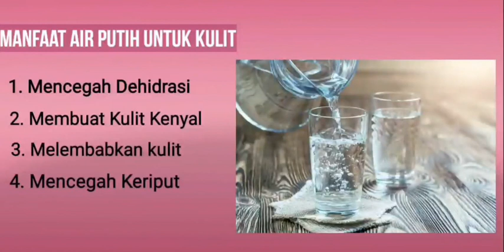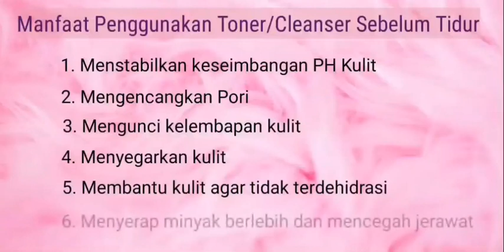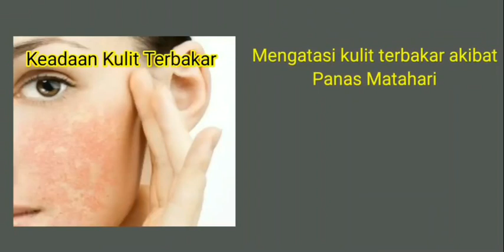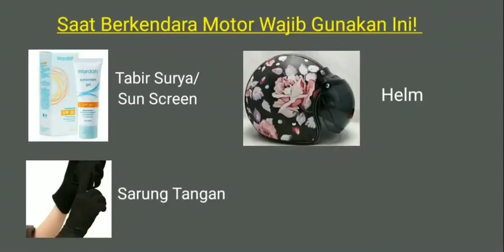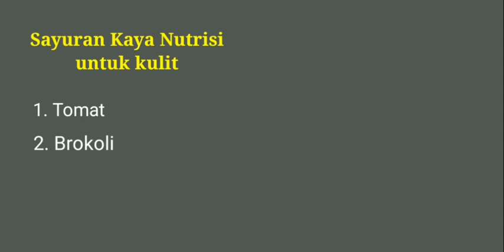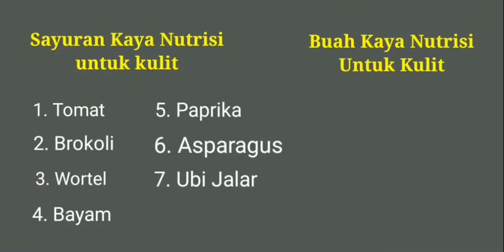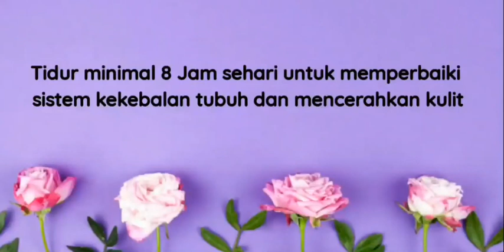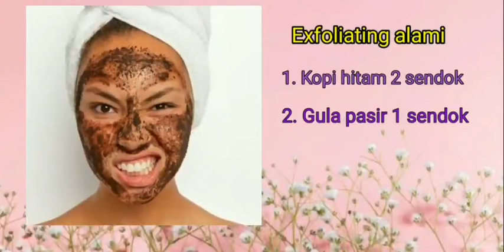KEBIASAAN PENYEBAB KULIT KUSAM, BERMINYAK, BERJERAWAT, KERING DAN TIDAK GLOWING. BERIKUT SOLUSINYA!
KEBIASAAN YANG MENYEBABKAN KULIT KUSAM, KERING, BERMINYAK, BERJERAWAT, KERING DAN TIDAK GLOWING. BERIKUT SOLUSINYA!

1. Kurangnya mengkonsumsi air putih menyebabkan kulit kusam karena dehidrasi. Solusinya adalah minum 8 gelas perhari agar kulit menjadi kenyal dan  glowing

2. Tidak membersihkan wajah sebelum tidur yang menyebabkan kulit kusam dan berjerawat. solusinya rajin membersihkan wajah setiap malam menggunakan cleanser ataupun skincare yang cocok sesuai jenis kulit

3. Tidak mencuci wajah sehabis tidur yang menyebabkan kulit berminyak. solusinya segera membasuh muka setelah bangun tidur agar kotoran yang menempel di wajah akan larut oleh air dan sabun wajah.

4. Jarang mengganti sarung bantal yang menyebabkan kulit wajah kusam dan kotor. Solusinya ganti sarung bantal minimal 2 hari sekali agar kulit wajah tetap bersih dan glowing.

5. Seringnya terpapar sinar matahari tanpa pelindung yang menyebabkan kulit terbakar. solusinya adalah gunakan sunscreen agar kulit terlindungi dengan baik dan gunakan pelindung lain agar wajah tidak terpapar matahari secara langsung

6. Pentingnya memakai produk make up/skin care 3 menit setelah mandi karena itu adalah waktu terpenting bagi kulit untuk menjaga kelebapannya.

7. Terlalu sering mengkonsumsi makanan tidak sehat yang mengandung Glikemik tinggi yang menyebabkan timbulnya banyak jerawat dan komedo yang berlebihan. imbangi pola makan dengan banyak mengkonsumsi uah dan sayuran agar kulit tetap terjaga kelemabannya.

8. Kurang tidur yang menyebabkan kulit keriput. Tidurlah minimal 8 jam perhari untuk memaksimalkan kesehatan kulit dan memperbaiki sel-sel yang rusak

9. Mengabaikan penggunaan masker wajah yang sebenarnya banyak sekali manfaat dari penggunaan masker ini. solusinya rajinlah menggunakan masker minimal 1 minggu sekali untuk mendapatkan hasil yang maksimal

10. Mengabaikan proses exfoliating yaitu proses mengangkat sel-sel kulit mati. bisa dilakukan dengan cara alami dan dapat dilakukan selama 1 x dalam 1 bulan

11. Menyentuh wajah tanpa mencuci tangan sebelumya. hal ini menyebabkan wajah mudah berjerawat. solusinya cuci tangan dahulu sebelum menyentuh wajah secara langsung

12. Menggunakan produk make up ataupun skin care yang tidak cocok dengan jenis kulit yang menyebabkan kulit wajah semakin parah. gunakan produk kecantikan sesuia dengan jenis kulit agar kulit tidak stres dan rusak lebih parah lagi